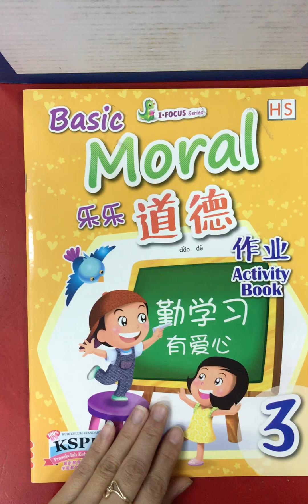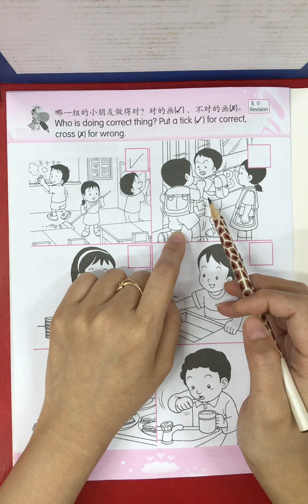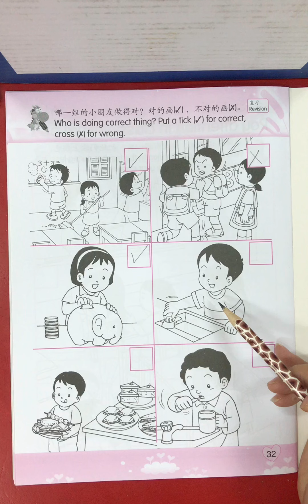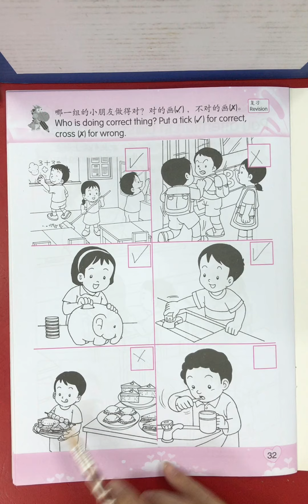TKB -- Moral Activitybook hal 32 Tgl 4 Nov 2020